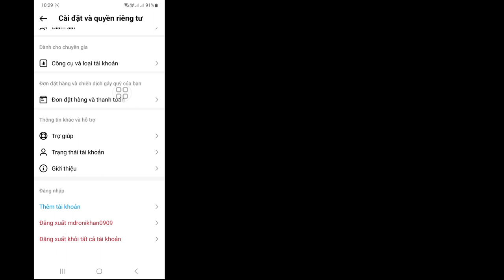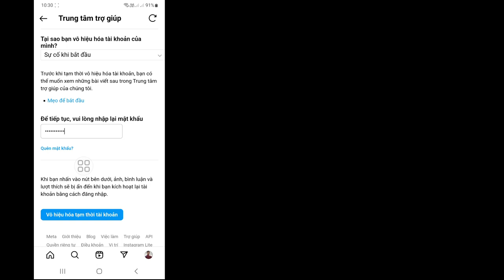Cách vô hiệu hóa tài khoản Instagram - 2023 | Cách tạm thời vô hiệu hóa tài khoản Instagram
Bạn có muốn tạm thời vô hiệu hóa tài khoản Instagram không? Nếu Có Video này dành cho bạn. Trong Video này tôi sẽ chỉ cho bạn cách vô hiệu hóa tạm thời tài khoản Instagram. Tôi sẽ chỉ ra quy trình dễ nhất và mới nhất để tạm thời vô hiệu hóa tài khoản Instagram. Vì vậy hãy tiếp tục xem hết video mà không bỏ qua để tìm hiểu cách vô hiệu hóa tài khoản Instagram - 2023 | Cách tạm thời vô hiệu hóa tài khoản Instagram.

 Câu hỏi của bạn về cách vô hiệu hóa tài khoản Instagram - 2023 |  Cách tạm thời vô hiệu hóa tài khoản Instagram:

 Cách vô hiệu hóa tài khoản Instagram tạm thời.
 Cách vô hiệu hóa tài khoản Instagram tạm thời trên iPhone.
 Cách tạm thời vô hiệu hóa tài khoản Instagram.
 Cách vô hiệu hóa tài khoản Instagram tạm thời năm 2023.
 Cách vô hiệu hóa tài khoản Instagram.

Hủy kích hoạt#Instagram#Tài khoản#Tạm thời